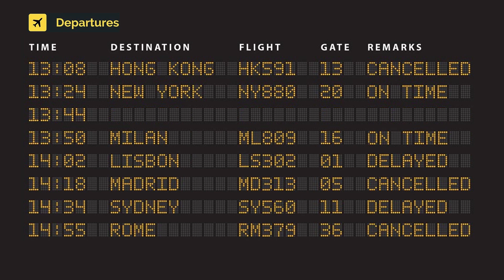SmartLynx Estonia Airbus A320-232 ES-SAZ (cn 3308)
ES-SAZ (cn 3308)